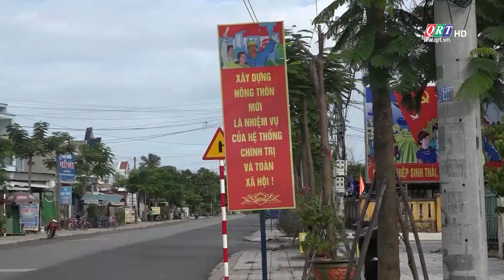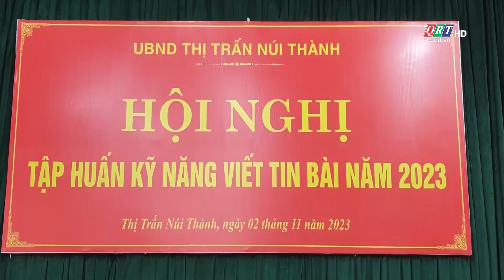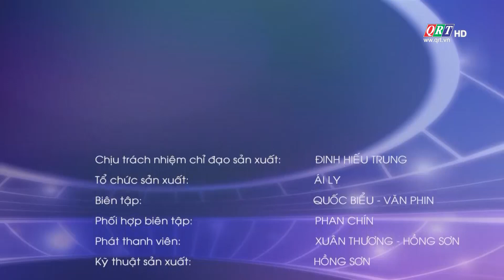TRANG ĐỊA PHƯƠNG HUYỆN NÚI THÀNH (07-11-2023) | QRT